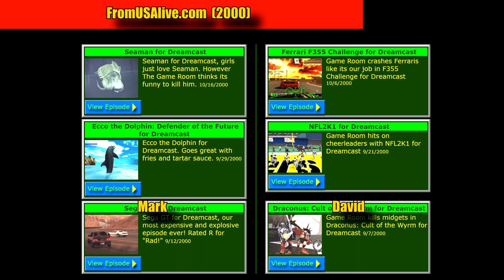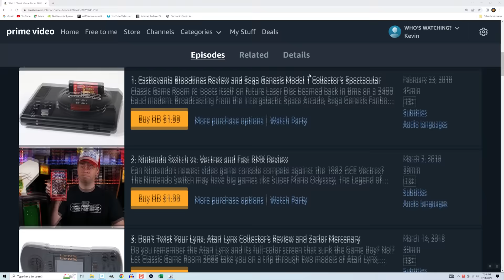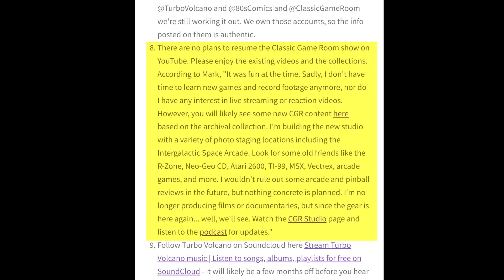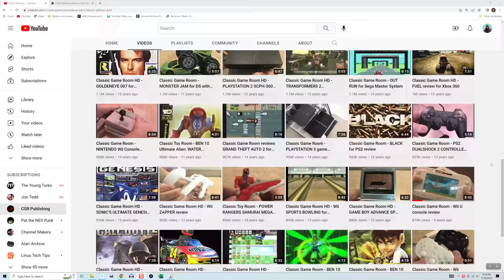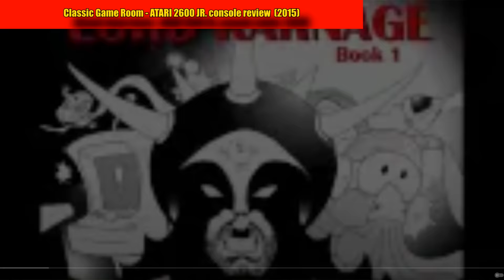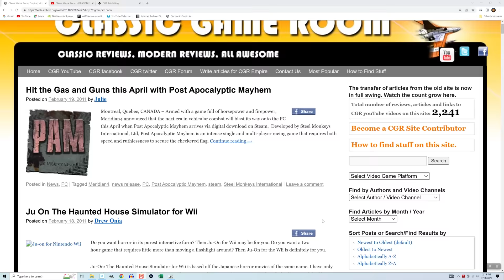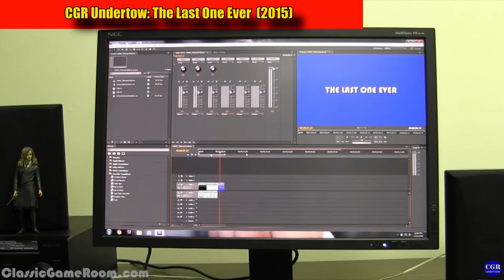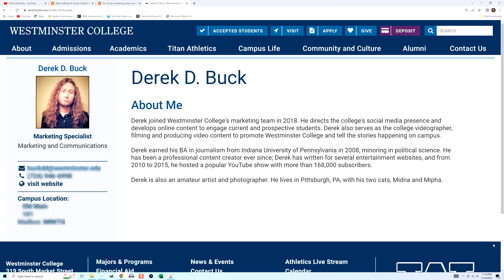Was Classic Game Room the Best Retro Gaming Show?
Classic Game Room (CGR), starring Mark Bussler and Derek Buck, had a long run on YouTube and amassed quite a following. In this video, I'll cover the history, explain why I liked the show, and talk about the criticisms leveled against it.

Timestamps:
00:00 Intro
00:29 History of CGR
04:42 What Made it the Best
10:56 Complaints about CGR
17:16 Hypothetical Relaunch